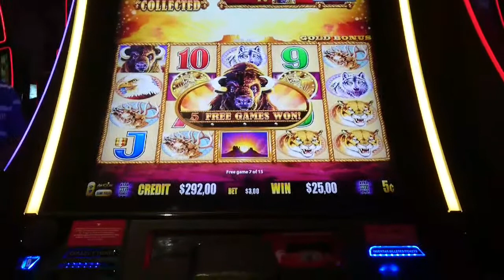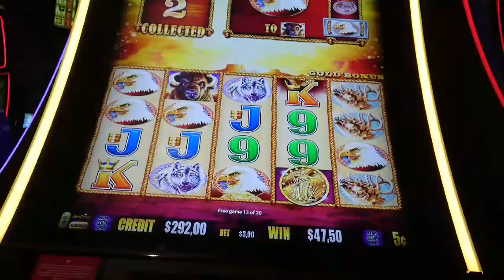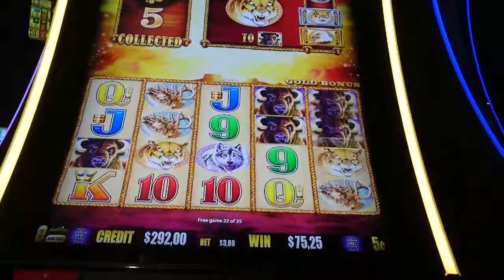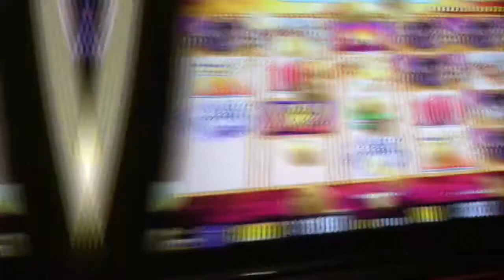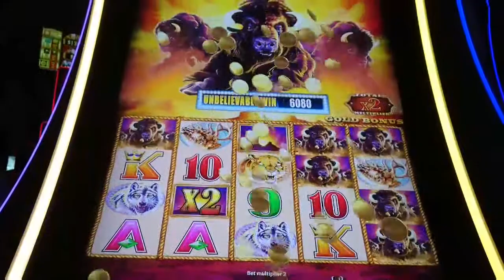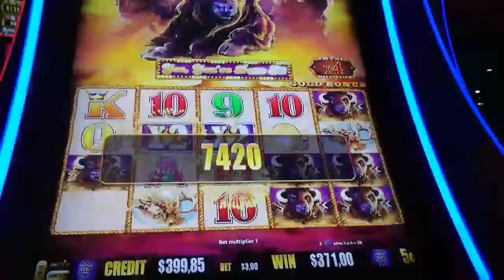📢Chasing the 15 gold heads/ my beginnings in BUFFALO GOLD COLLECTION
♣♣♣ HI, I AM EDUARD. ®,♣♣♣

📢Here ALL the BUFFALO GOLD videos of my channel

📢HIGH LIMIT on BUFFALO GOLD
The BIGGEST HANDPAY on YOUTUBE